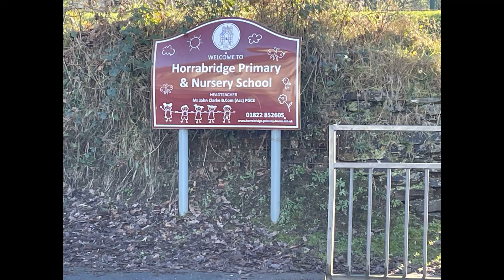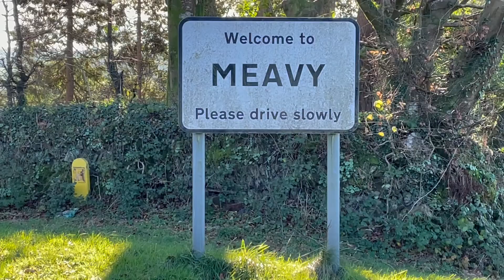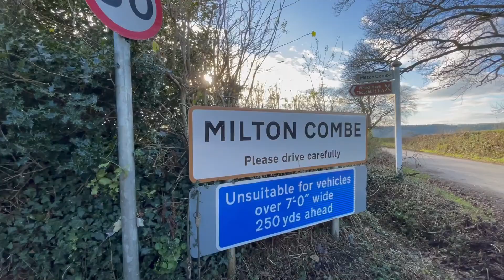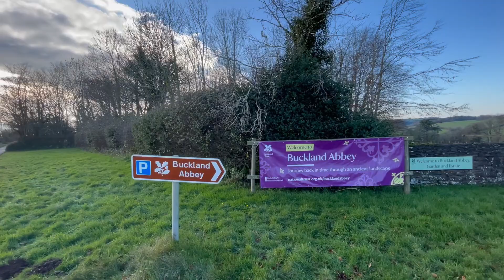PL20 Video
Video review of the PL20 district, villages, points of interest and the beautiful surroundings.  It is not surprising that so many house sales are happening in the area as buyers are so attracted to the district.